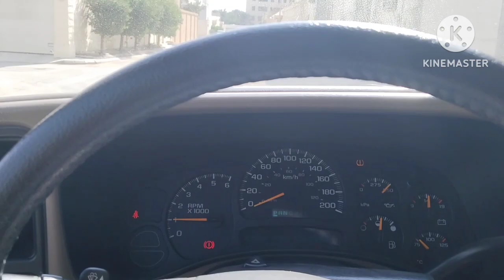Saudi Arabia ka chottya ki Ride